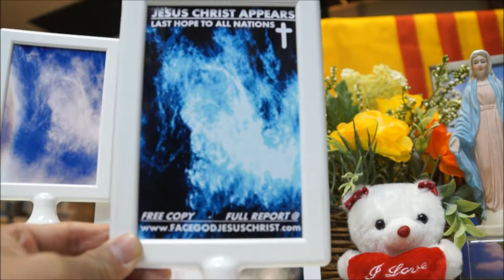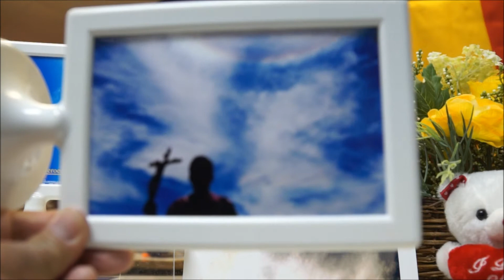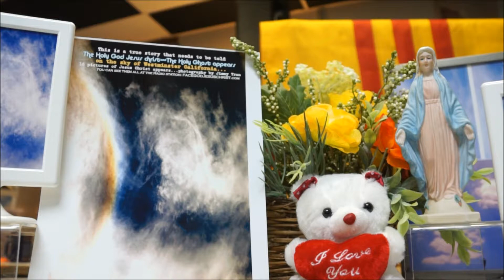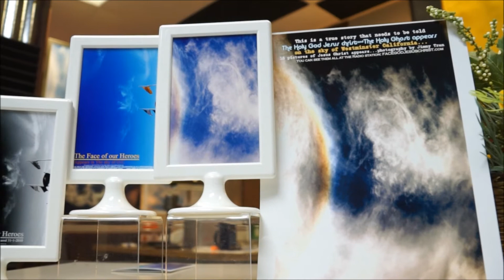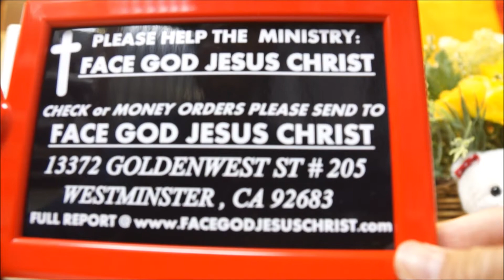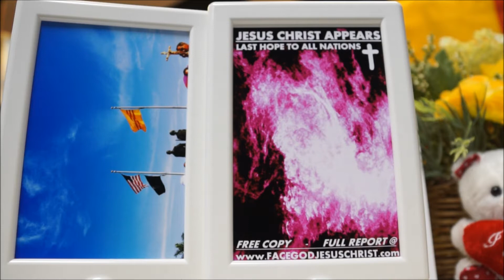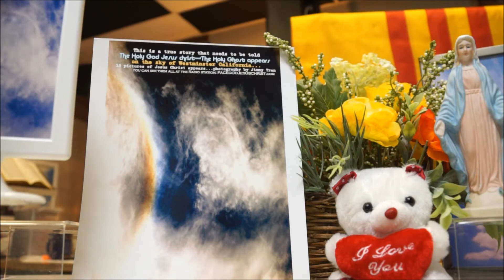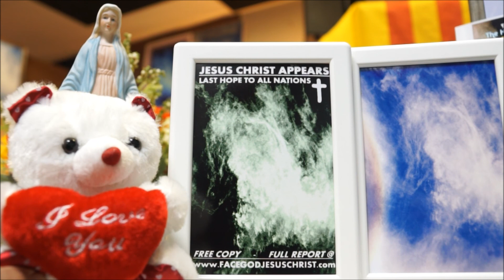ABC7 NEWS FACE GOD JESUS CHRIST JUST APPEAR LAST WARNING TO ALL MEDIA & ALL LEADERS.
GOD BANNERS APPEAR LAST WARNING TO ALL MEDIA,TRUE STORY.Full REPORT @ Radio/tv - abc7 News TRY TO RUN AWAY FROM THE FACT...BUT THEY CAN'T...ALL MEDIA CAN'T RUN AWAY FROM THIS S.O.S. LAST WARNING FROM GOD.